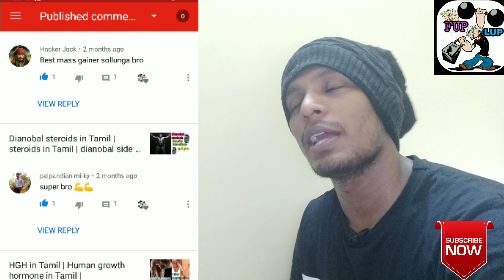Best mass gainer review in Tamil || How to gain weight in Tamil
In this video I talked about mass gainer